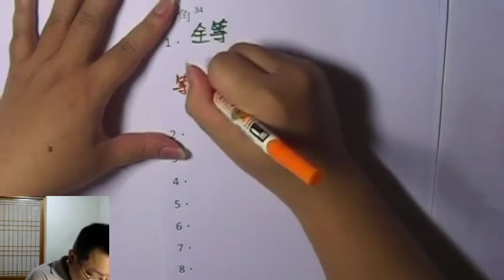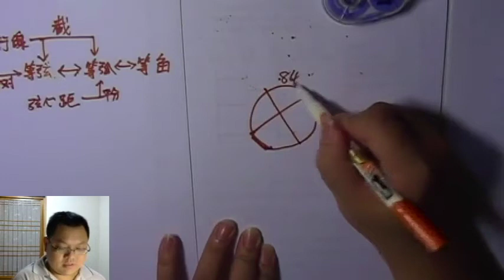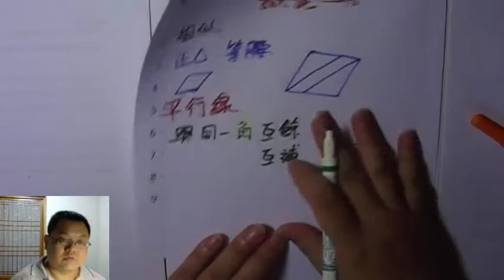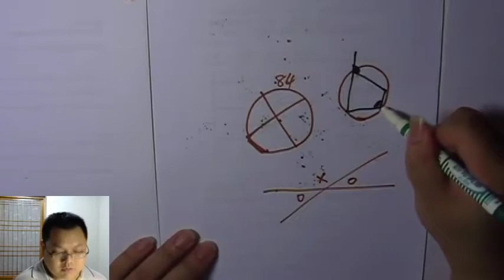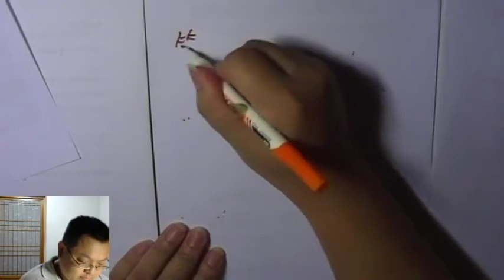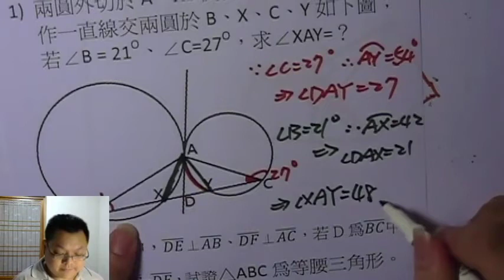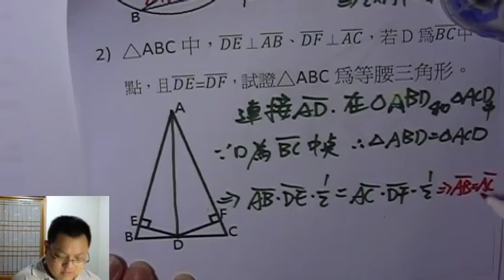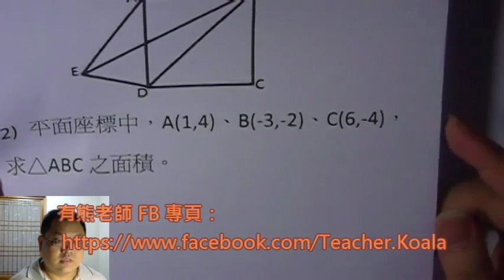【幾何複習 – 等角】有熊老師陪你教數學 國三上第34集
本集：「怎麼樣會有 “等角”？」、「與同一角互餘、互補」
本集作業下載：